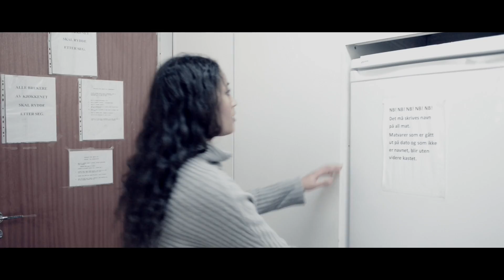Urwana Intambara Nziza by La Rose (official video 2017